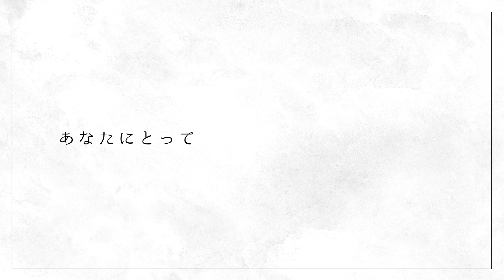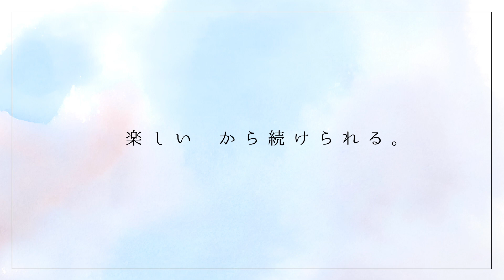あなたにとって スポーツボランティアとは File03『「言うことを聞いてくれなかった」 活動を通して人との関わり方を学べる』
障害者スポーツのボランティア活動紹介

■主な活動内容
・日常的な練習のサポート、審判
・大会時の送迎、世話など

■関連動画
“あなたにとって スポーツボランティアとは　File01『自分自身が楽しむ　大事なのは気負わない好奇心』 ”

“あなたにとって スポーツボランティアとは　File02『きっかけはボランティア　ランナーとして「ありがとう」を伝えたい』 ”

“あなたにとって スポーツボランティアとは　File04『クラブへの感謝　ボランティアを通じて地域を発展させたい』 ”

“あなたにとって スポーツボランティアとは　File05『言葉が通じない共同生活　ホームステイの受け入れを続ける理由』”

“あなたにとって スポーツボランティアとは　File06『恩返しとして始めたボランティア　初めて味わった感動と興奮』 ”

“あなたにとって スポーツボランティアとは　File07『障害者は支えられる側　その概念を変えたい』 ”

"あなたにとって スポーツボランティアとは　File08『フィギュアスケーター「小塚崇彦」アスリートがボランティアとして活動する意義』"

"あなたにとって スポーツボランティアとは　File09『リーダーになっても日々成長　仲間とのつながりで大会を成功させたい』"

※本動画は、日本スポーツボランティアネットワーク（JSVN）が制作しました。JSVNは、2023年3月末に解散し、日本財団ボランティアセンターが一部事業の運営を引き継ぎました。